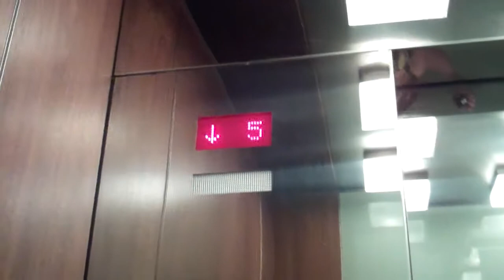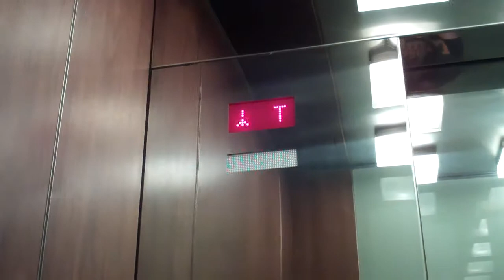ThyssenKrupp Lift @ Renaissance in Atlanta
Serial No: E228783
Floors: 16 (L,T,5,6,7,8,9,10,11,12,14,15,16,17,18,19,20,21)
Capacity:
year Made: 2009
Doors: Double Speed Doors